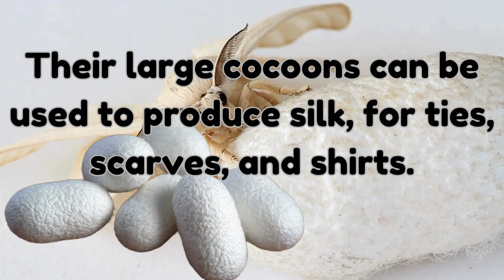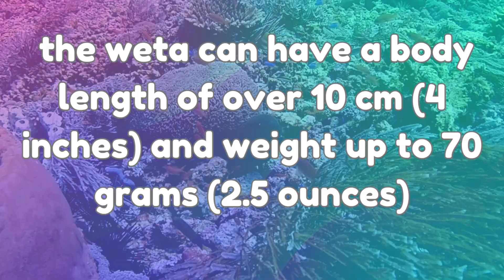Exploring 5 Largest insects in the world you did not know about.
Insects play many important roles in the ecosystem and provide services to humans. The 5 of the largest insects include:
1.Hercules beetle
2.Queen Alexandra's Birdwing butterfly
3.Atlas moth
4.Chinese stick insect
5.Giant weta

 Insects break down organic matter
 Insects pollinate  wild flowering plants and crops
Insects recycle nutrients and aerate the soil
Insects are a food source for birds, mammals, amphibians, reptiles, and fish
what are the biggest animals on earth?

credits: CanvaPro